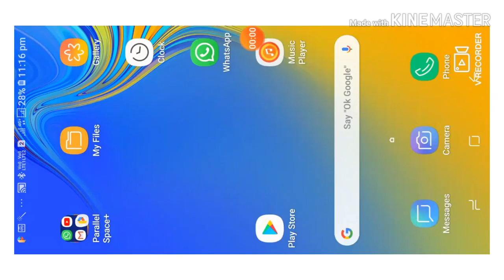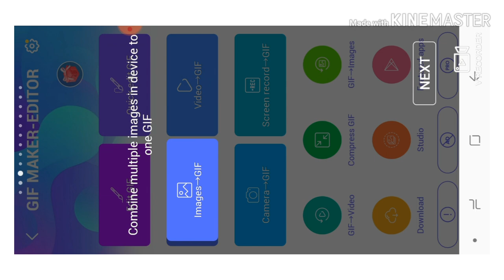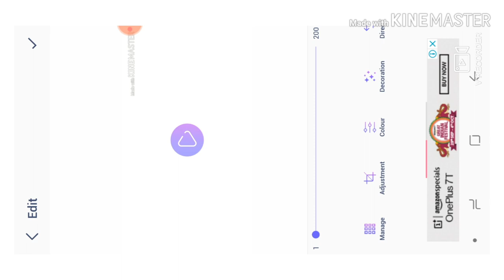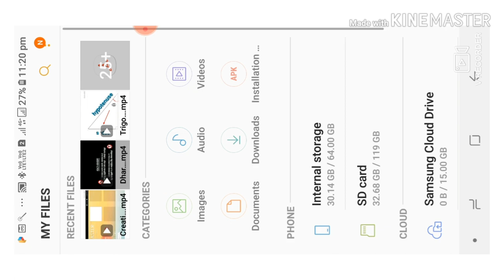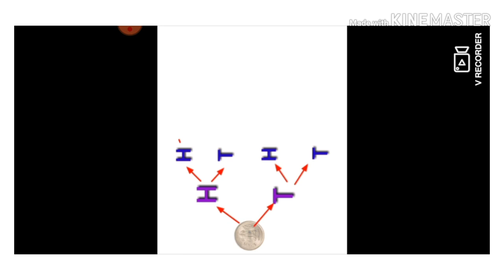Creating gif image in mobile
Easy way to create gif image - you can also create easily in your Android mobile
link for creating video in mobile